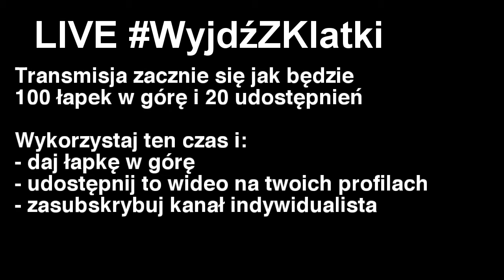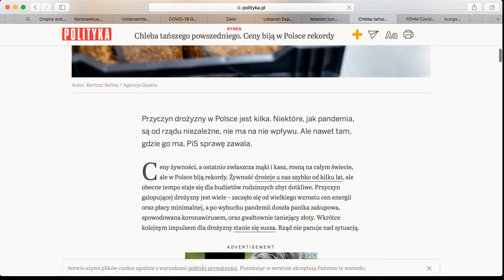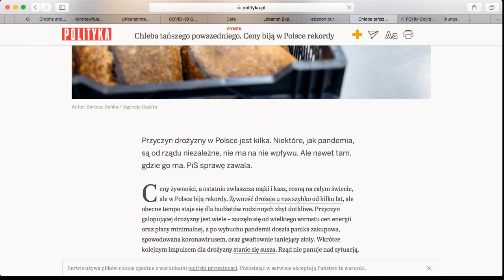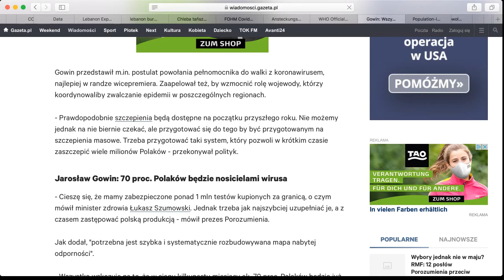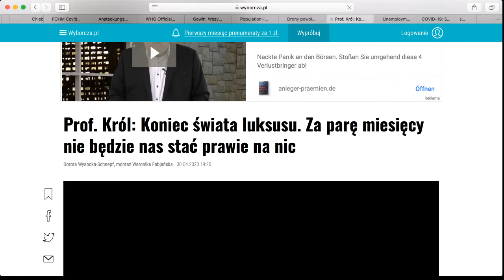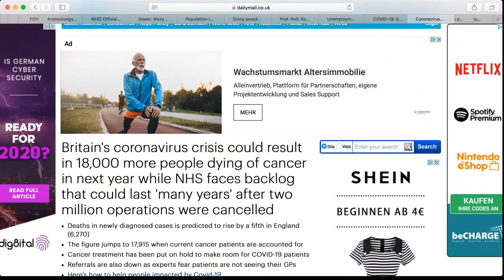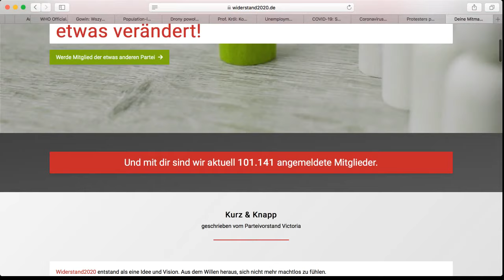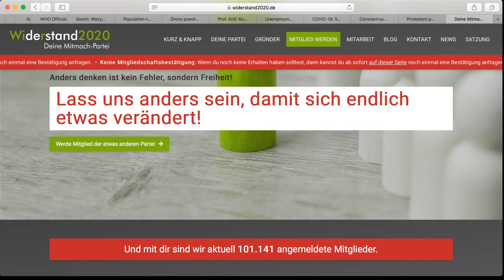🔴 Biurokracja + inflacja = puste półki + bieda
Udostepnij prosze ten live na Twoich profilach, na forach i grupach FB, bo ludzie muszą się o tym dowiedzieć! Tu cała seria

Sprawdzamy postępy w dekonstrukcji świata przez biurokratów. Jakie widzimy postępy w zniewoleniu społeczeństwa i skutki tego w gospodarce i upadku cywilizacyjnym.

Skorzystaj z linków pod wideo, by udostępnić je przyjaciołom i znajomym. Podziękują Ci za to!